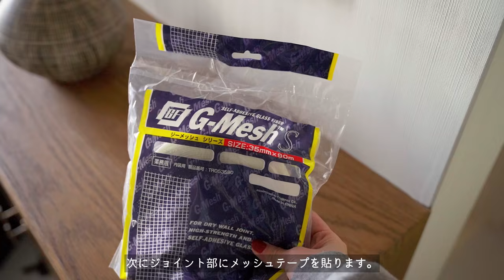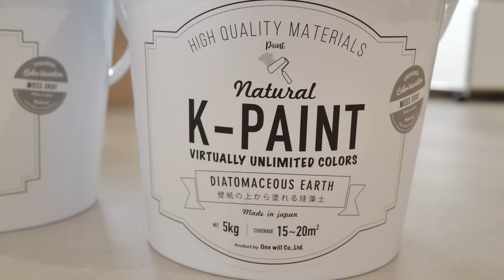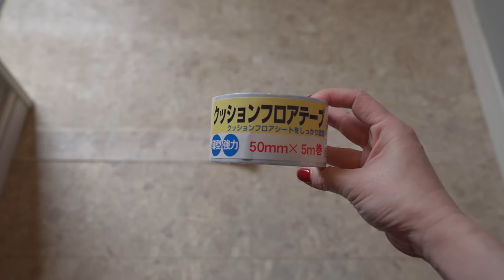#64【DIY】新しい工具収納部屋🛠 狭くても圧迫感なくスッキリたっぷり収納する工夫 | 収納棚 | 珪藻土塗料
▽ 動画で登場したもの ▽

※メディア出演、自宅の取材・撮影、個人様宅のDIY・リノベーションは行っていません🙇‍♀️

00:00 オープニング
00:39 プロローグ
04:02 壁下処理
07:16 壁塗装
11:25 床修繕
15:13 収納棚
23:14 クランプ収納ラック
25:22 ウォールラック
27:22 端材収納ラック
28:56 エピローグ